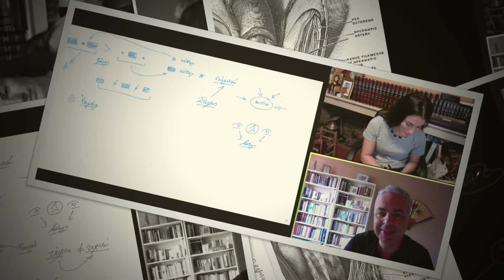Ν. Λυγερός - e-Μάθημα: Ανθρώπινο design. 21/08/2021